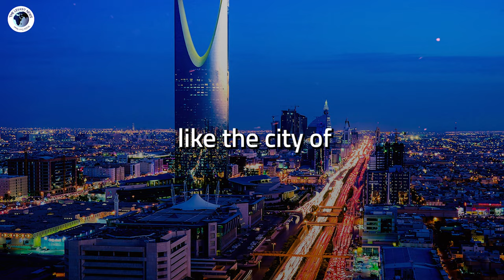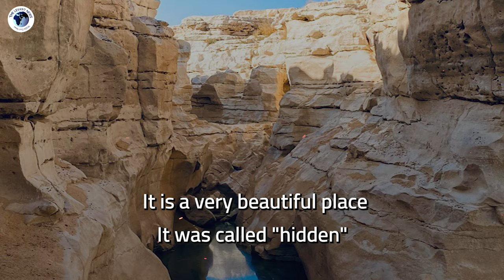Tourism in the KSA Riyadh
Tourism in the KSA
- The KSA has all kinds of tourist attractions; beaches, deserts, mountains, green spaces and countryside, religious places and outstanding cities like the city of Riyadh:
- It is KSA's capital city and largest Saudi. It is located in the centre of the Arabian Peninsula
- - Riyadh has everything to be a world tourist destination. It is rich in special tourist attractions - The National Museum:
- The most beautiful tourist attraction one likes to visit
- - It has an amazing architectural design
- - and a wonderful spacious courtyard
- Its organisation is perfect, it displays rare pieces and artefacts of the Arabian Peninsula's history and the KSA's formation stages
- Tower Al-Faisal (Al-Faisaliah):
- - It is a  masterpiece of the many magnificent buildings in Riyadh.  visitors would love to sit in its luxurious restaurant on the upper floor and watch the city
** Tahlia Street:
- It is one of the best streets. It has many cafes, luxurious restaurants, and international & local shopping centres
- ** Kingdom Tower:
- one of the city's most prominent tourist attractions. It is the KSA's tallest tower. It is 300 m high and consists of 99 floors. From the tower, you can see a panoramic view of Riyadh
** The Hidden Valley:
- It is a very beautiful place. It was called "hidden" because it was unknown to people and after it was discovered, it became an important tourist attraction in southern Riyadh
- - It is marked by its white rocks and it is 20 km long and it has a body of water where one can swim
* Parks:
 - There many parks in Riyadh like:
 - - Wadi Hanifa Park:
- One of the longest open recreational spaces. It is tens of kilometres long. It has stunning views of various tree kinds and a permanently flowing water channel
** Al-Salam Park:
- One of the modern parks. It is located on King Fahd Road. It has a large lake interspersed with wonderful fountains and all kinds of restaurants
** Al-Nahda Road Park:
- It is in the Al-Rabwa neighbourhood. It is 8 km long and 75 m wide. It is a great place to walk
- - Riyadh is a beautiful big city. It has all public facilities; markets, services, hotels, restaurants and cafes
- Have you ever visited Riyadh, what did you like the most?